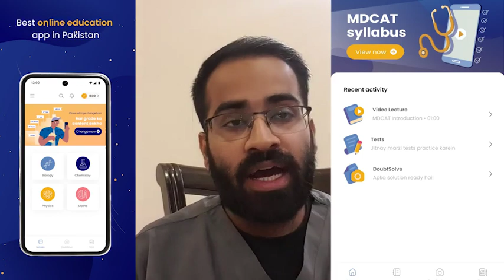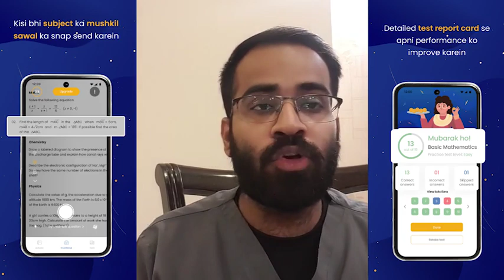Best PREPERATION STRATEGY For MDCAT! Ace Your MDCAT 2024 Exam!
* 10,000+ Updated MCQs Bank according to the Syllabus & Pattern
* DoubtSolve - Take a picture and Ask any Q's
* Report Card To Track Your Progress
* Video Solutions Of Questions
* MDCAT Guide - Introduction to MDCAT

Hey Guys, This is Dr. Hamza Ashraf Zia. Ahamdullilah! A Kemcolian Gold Medalist now working in Sheikh Zayed Hospital Lahore (previously worked at Mayo Hospital Lahore) who’s into all kinds of fun stuff: FSC, MDCAT and MBBS Guidance Videos, Medical Life Vlogs, Health Related Videos and much much more!

For Medical Appointments - (Whatsapp) 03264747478